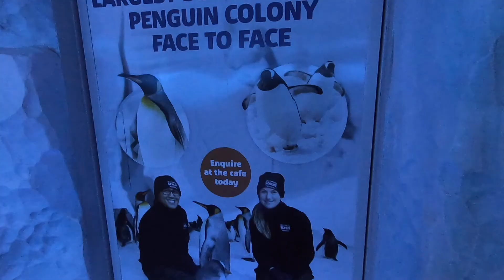SKIING IN SUMMERTIME? HUH?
Yep I went skiing in Auckland and it was awesome i liked - 4 skis out of 5! I had some trouble spelling to ADJUDICATION. But I think I nailed at last.